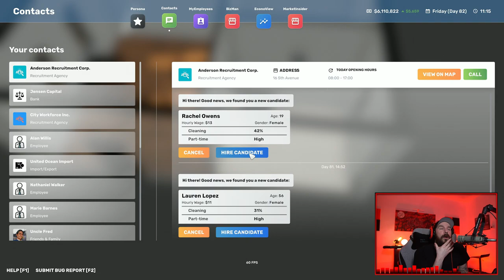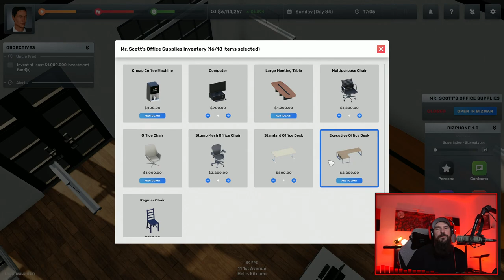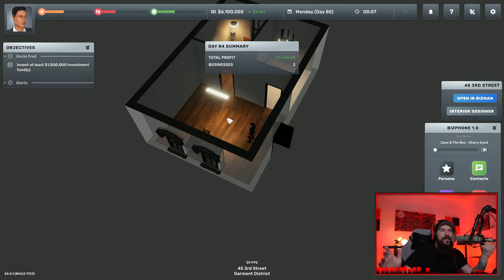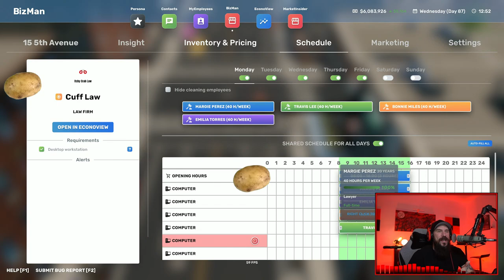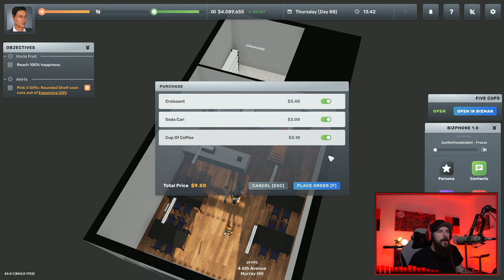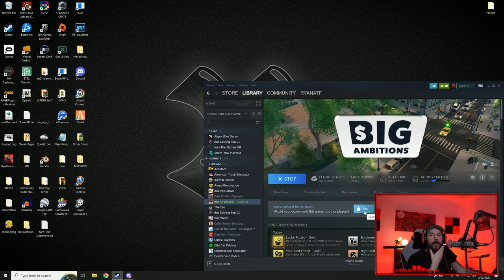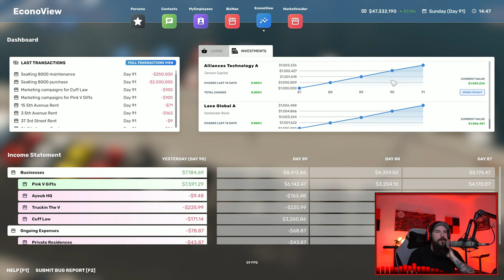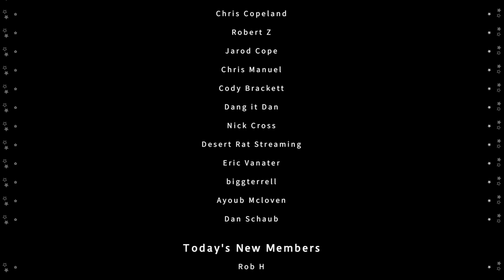Investing Expanding and Buying My First BOAT | Big Ambitions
After the big casino win its time to change some things and run our business our way!